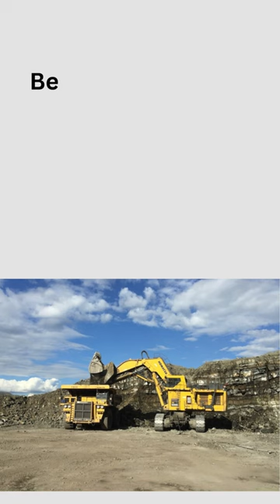Lowongan kerja 54 posisi di PT Adaro Energy Indonesia Tbk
Bersumber dari situs Adaro Energy, ada sebanyak 54 posisi yang dibuka di rekrutmen kali ini.

Beberapa lowongan tersebut bahkan bisa dilamar oleh pelamar fresh graduate atau lulusan baru.

Berikut ini informasi persyaratan beberapa posisi diantara 54 posisi yang dibuka di lowongan kerja Adaro Energy 2022.

Lowongan kerja management reporting officer Lulusan S1 Akuntansi.

Lowongan kerja land services project analyst S1 Hukum/Notaris dari universitas ternama.

Lowongan kerja finance dan accounting staff S1 Akuntansi atau setara.

Lowongan kerja envorinmental officer Minimal lulusan S1 jurusan Ilmu Lingkungan/Biologi/Kimia.

Lowongan kerja finance dan accounting staff  Minimal lulusan S1 di bidang Akuntansi atau setara.

Lowongan kerja asset operation staff Lulusan S1 semua jurusan jurusan apapun.

Dan masih banyak posisi lainnya.

Ads. Kerja Online, Gaji Mingguan utk yang Serius & Semangat
Ads. Dibayar Dari Kerja Menulis Artikel! (Tanpa Harus Menulis Satu Katapun?)

Lowongan kerja ini dibuka hingga tanggal 31 Desember 2022. Selengkapnya kunjungi

PT Adaro Energy Indonesia Tbk,
lowongan kerja,
lowongan pekerjaan,